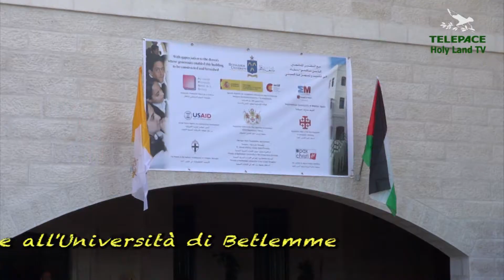INAUGURAZIONE NUOVO BLOCCO ALL'UNIVERSITA' DI BETLEMME